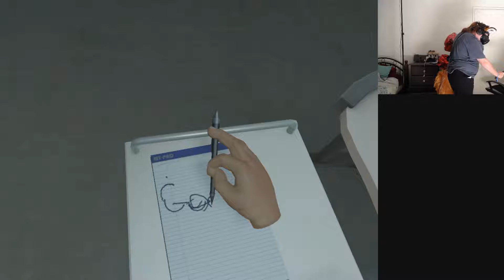FeVR!!!: Surgeon Sim VR - Part 3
This game was classified as M by the Australian Board of Classification as of 03/02/17.

Presenter Warnings:
Coarse Language
Suggestive Dialogue

Game Warnings:
Surgery
Dismemberment
Blood